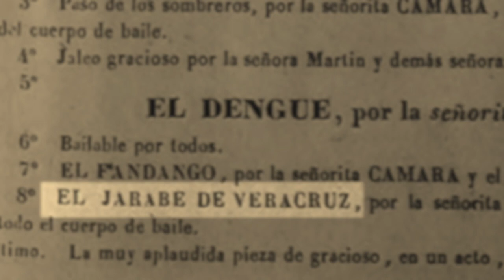El jarabe gaditano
Es de todos sabido que en el siglo XIX el jarabe fue una expresión popular mexicana muy popular, tanto así que llegó a otros países de Iberoamérica. Por ejemplo, fue llevado a España sobre la década de 1830, y tuvo tanta aceptación en el país ibérico que rápidamente se generaron variantes que comenzaron a reconocerse como españolas. Una de ellas fue la conocida como “jarabe de Cádiz” o “jarabe gaditano”, la cual gozó de mucha fama, pues ya desde 1846 se anunciaba en la prensa la venta de sus partituras y se interpretaba en los teatros como un baile. Gustó tanto en España que se incluyó en los espectáculos teatrales por varios años, llegando a estar en cartelera todavía en la década de 1880.

Una de las versiones que se conservan en partitura es la pieza que se escucha en el vídeo, llamada el “Jarabe gaditano”, que forma parte del Álbum de aires populares de España puestos para piano, de Manuel Fernández Grajal. Esta colección se editó en el año de 1866 e incluye diversas piezas que estaban de moda en esa época en dicho país.

Curiosamente esta variante fue llevada a México, y, por ejemplo, en 1859 se incluyó en las funciones teatrales anunciándose como baile andaluz.  Así, en un mismo periodo convivieron las variantes mexicana y la gaditana en los teatros mexicanos.